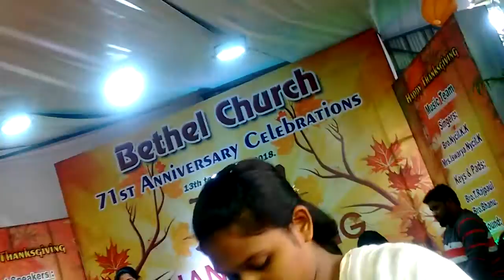Samayamu poniyyaka Rajpaul sunny Bhanu pala ishvarya nycil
At Bangalore Bethel church 2016 christimas action songs/christmas festival 2016/jesus birthday songs/New letest action songs/telugu christian christmas charoals/children christmas action songs